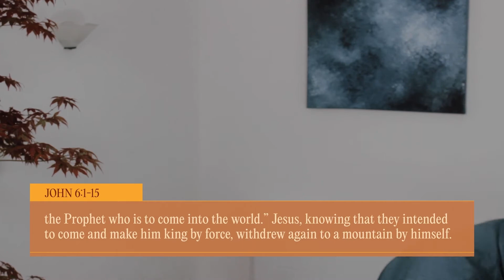How To Abide In A Time Of Lack And Loss | Dan Millest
In our reading today we see that even in times of lack and loss abiding in Jesus not only means we have what we need but empowers us to continue supporting others too.